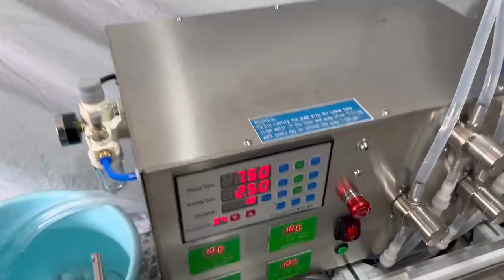Sinparto Full Automatic liquid Production Line tabletop Filling Capping Labeling Machine GZL-80